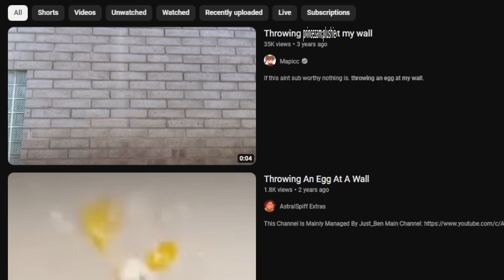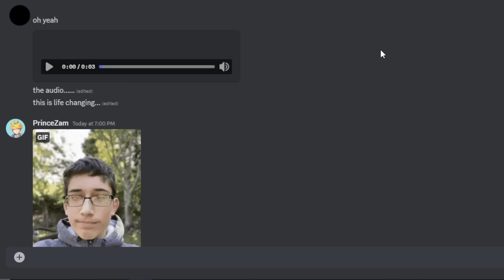My Quest For Minecraft's Cutest Item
kings smp my beloved, kirby shuffle 2020 my beloved

THUMBNAIL BY: @loppezz @BursstyPlays